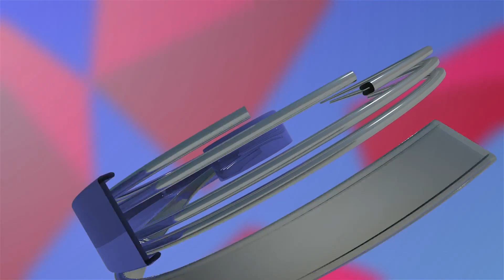Ludhiana ਪੈਰੀ ਹੱਥ ਲਾਉਣ ਦੇ ਬਹਾਨੇ ਆ ਦੇਖੋ ਬਜੁਰਗ ਨਾਲ ਕੀ ਕੀਤਾ